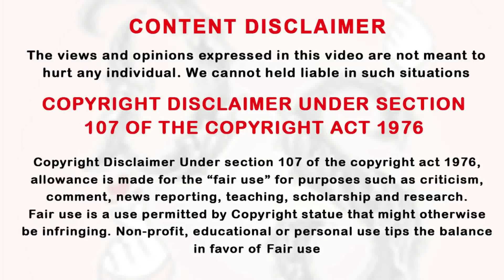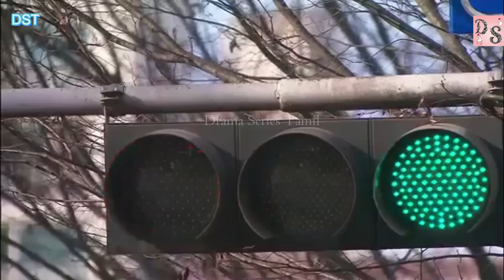காலத்தையும் தாண்டி ஜெயித்த காதல் Ep-3 [ Time Travel KDrama ] | Korean Drama | DST | Kdrama In Tamil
காலத்தையும் தாண்டி ஜெயித்த காதல் Ep-3,
DST,kdrama,Latest korean drama in tamil,
Latest korean series in tamil,
new kdrama in tamil,
Tamil dubbed korean series,